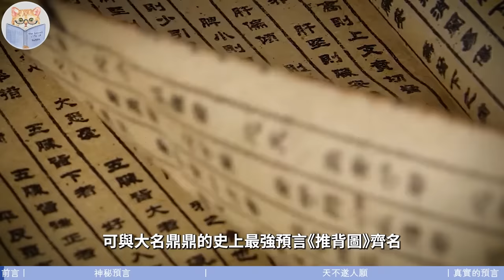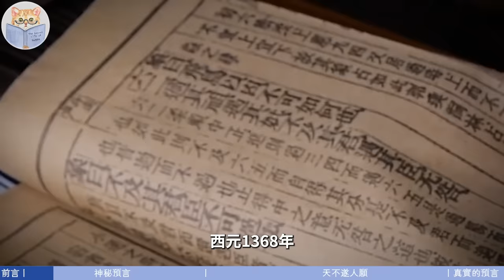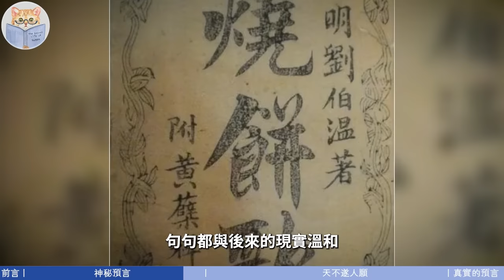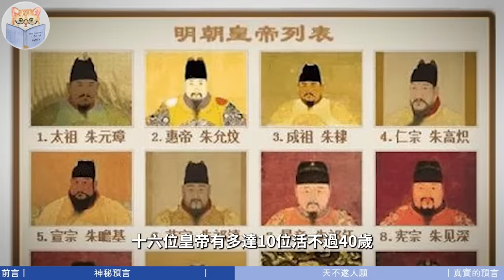成功预言朱棣靖难之役、满清入关，准确度堪比《推背图》的神秘预言，却说明朝本来该有600年国祚？【猫眼观历史】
00:00 神秘预言
04:13 天不遂人愿
09:16真实的预言